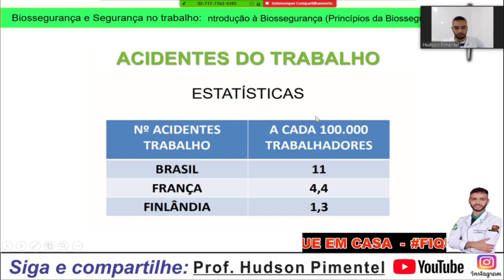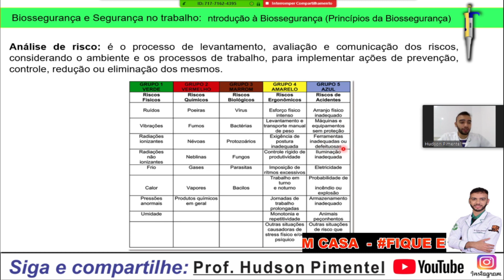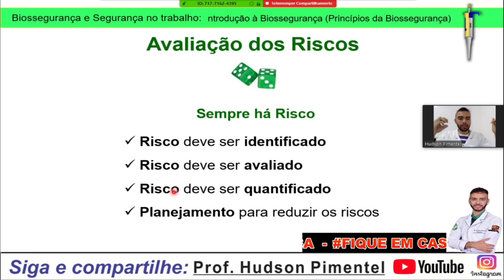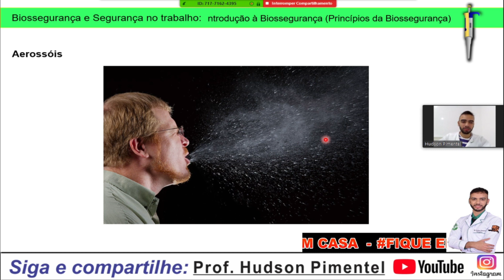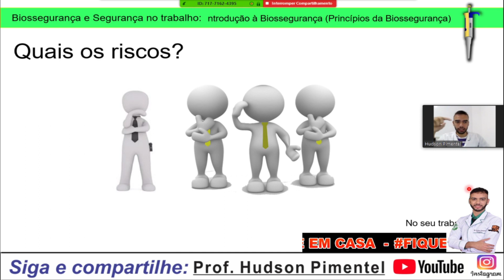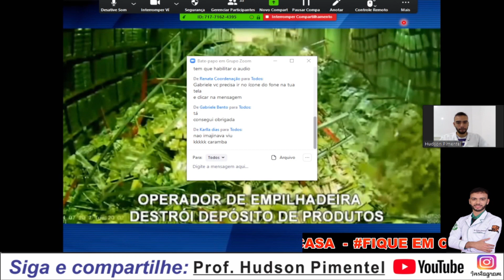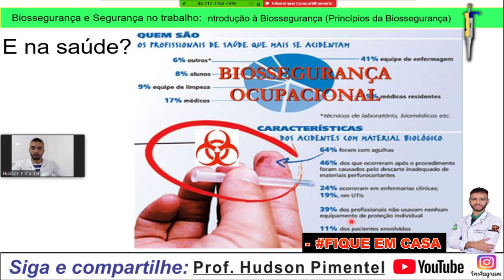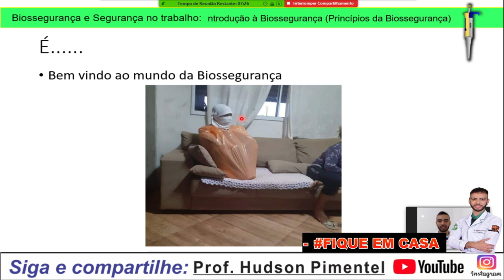AULA O1 - INTRODUÇÃO A BIOSSEGURANÇA | PARTE 02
Esse vídeo faz parte de uma série de aulas voltadas a biossegurança e a segurança do trabalho, recomendado para as áreas da enfermagem, análises clínicas, segurança do trabalho, farmácia, medicina e demais áreas afins no âmbito da saúde.